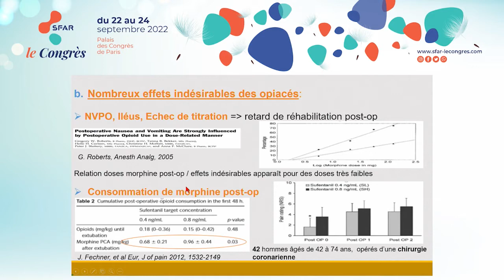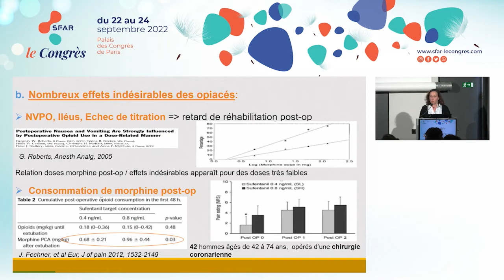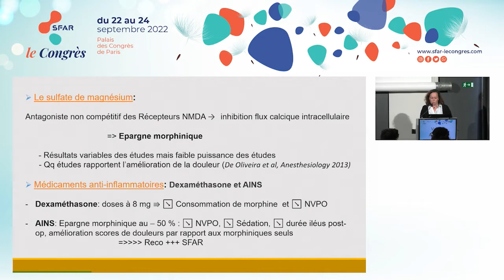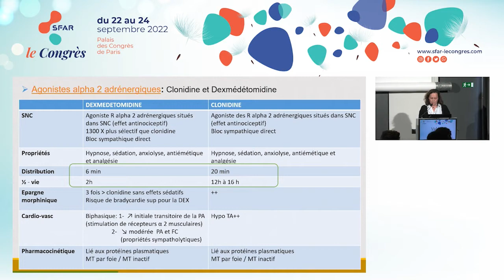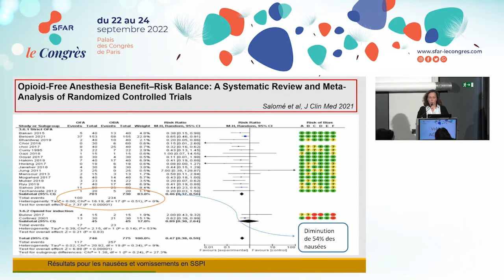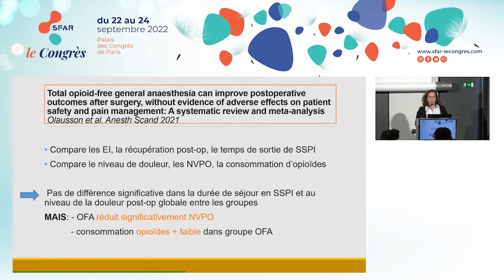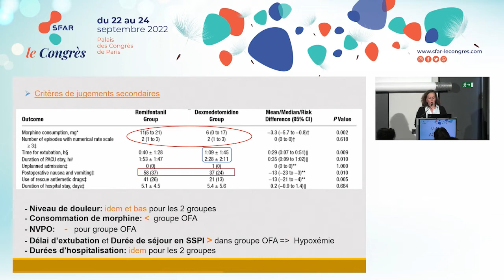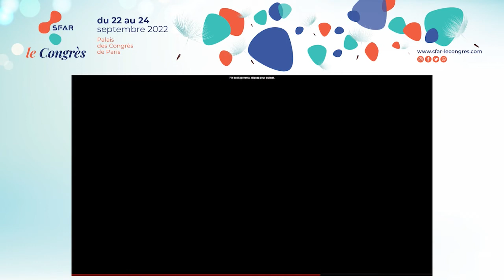État des lieux en 2022 OFA - V.AGENAIS - SFAR